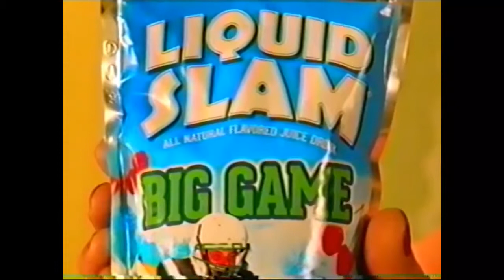COMERCIAL BIZARRO DE LOS 90´S